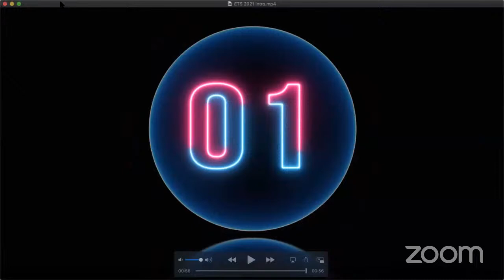(Full) Experts Talk Show Episode 12: هل الصاحب ساحب؟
انضموا الينا في الندوة القادمة من سلسلة حديث الخبراء بعنوان “هل الصاحب ساحب؟ “بمشاركة نخبة من الخبراء والمختصين الذين سيساعدونكم على تحديد مفهوم الصّداقة وكيفية التعامل مع التّحديات الشّخصية في علاقاتكم اليومية مع أصدقائكم، و الذين سيقدمون لكم النصيحة والمشورة و الرؤية العلمية بخصوص عمق التأثير النفسي سواءًا الإيجابي أو السّلبي الذي يُحدثه الصّاحب في سلوكياتنا وحياتنا اليومية

بحضور

د. ميساء غدير، عضو سابق في المجلس الوطني الاتحادي، دكتوراه في تحليل الخطاب وكاتبة

الدكتور رامي الشهابي، دكتور وأخصائي نفسي عيادي في المركز الأمريكي النفسي والعصبي

سعادة الحارث الموسى،   نائب رئيس مجلس إدارة “فالكُن ستِي أوف وندورز” ومضيف الحلقة

جاسم البستكي، باحث في الشؤون الاقتصادية ومدير الحلقة النقاشية